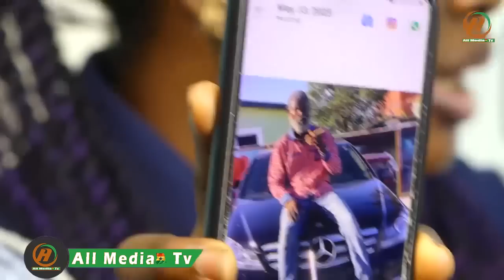Adom Kyei Duah Look Alike Speaks;I'm Not Afraid Of Him But I Have Surrender.